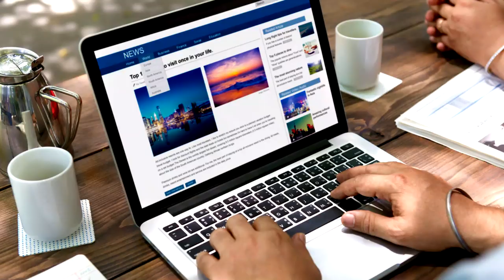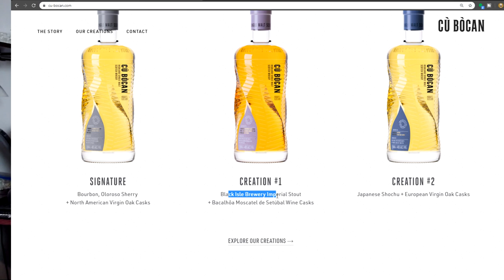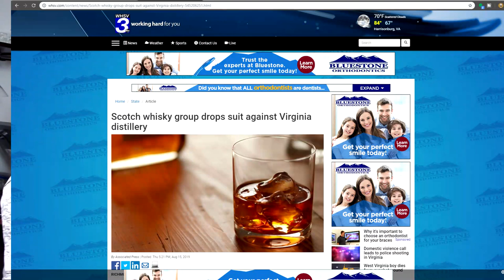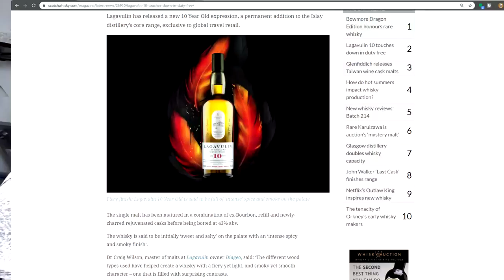Thirsty Thursday Marketing Scotch?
In this episode, we'll discuss how distilleries are being super creative in marketing scotch and tying to stay ahead of the curve.